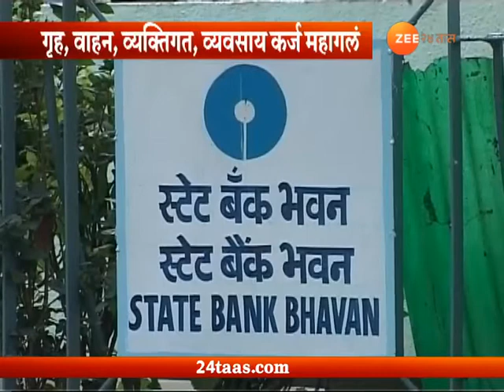बँकेची कर्जे महागली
SBI Hikes Loan Rates By 0 10 Percent,Other Banks To Follow Suit